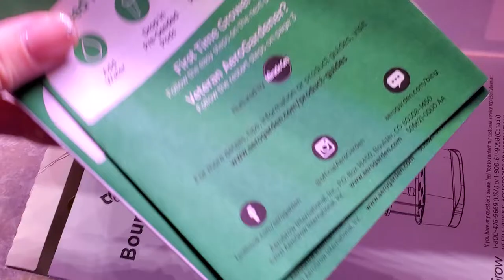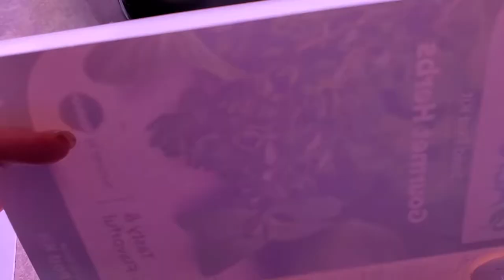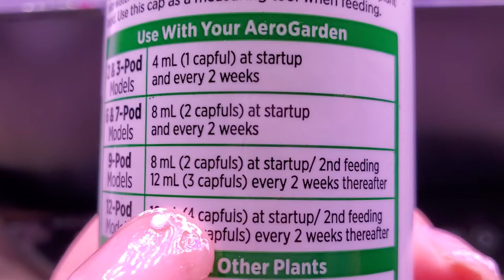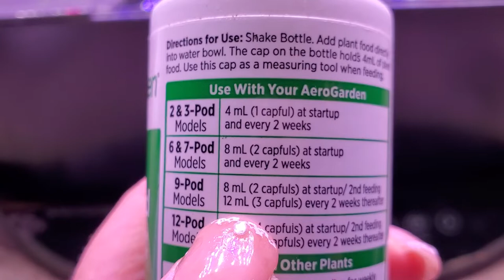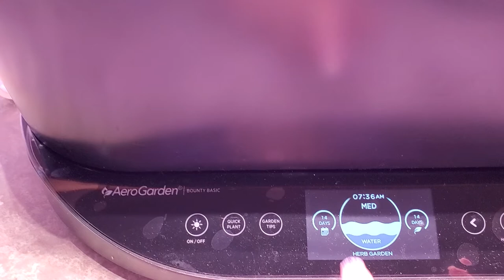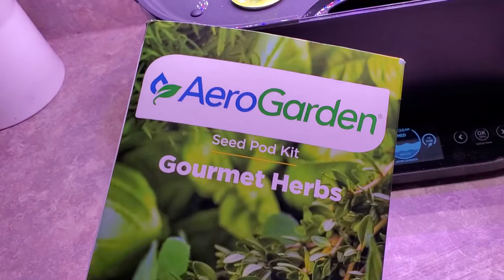AeroGarden 2 weeks in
Our first growing with the AeroGarden Bounty Basic